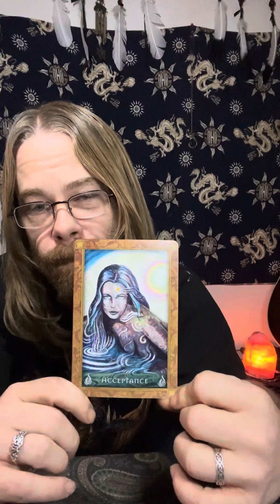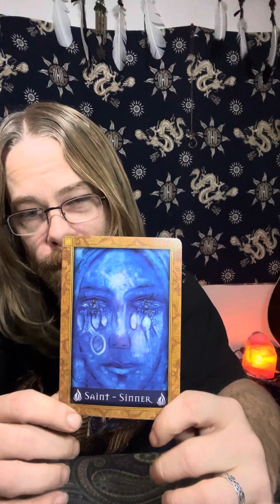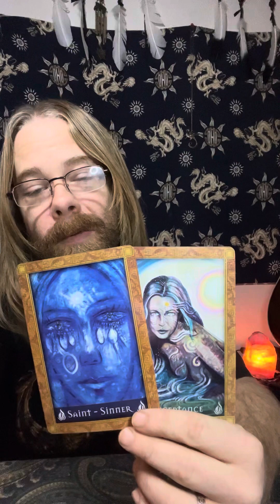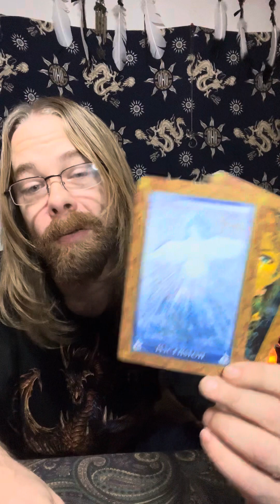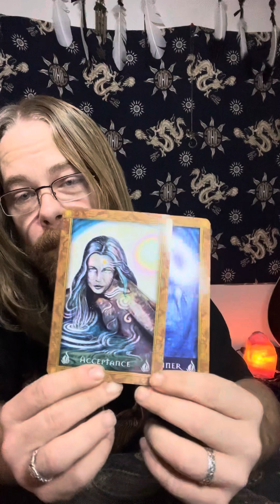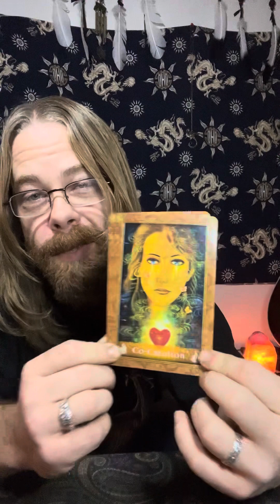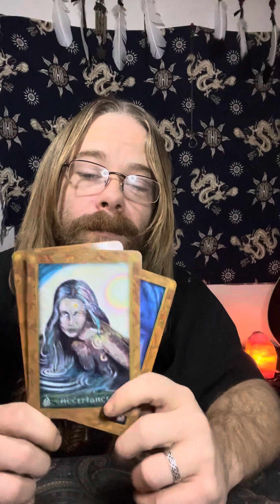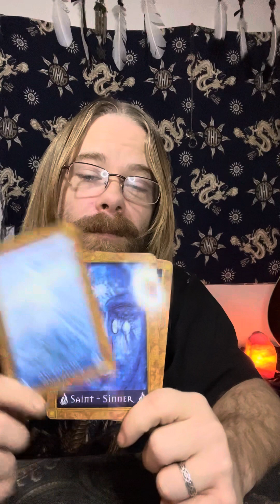Oracle Reading Acceptance of accountability is first step to healing and ascension.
Take what resonates leave what doesn’t for further information check out my description tab thanks for watching likes Support this is for enlightenment and entertainment purposes only use your own discernment intuition and discretion.￼